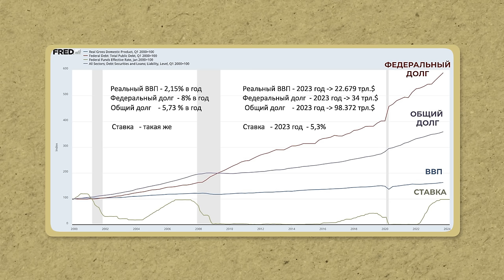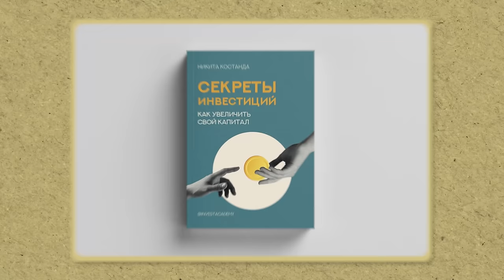КОНЕЦ ЭПОХИ ДОЛЛАРА: как ДЕФОЛТ в США отразится на мировой экономике и России?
Книга «Секреты инвестиций. Как увеличить свой капитал?»

В последнее время много говорят о потенциальном снижении влияния доллара и возможном дефолте в США, что может иметь далеко идущие последствия для всей мировой экономики, включая Россию. В этом видео мы разберем, как дефолт в США может повлиять на мировую экономику и какие изменения могут произойти в экономике России к 2025 году.

Гость сегодняшнего выпуска — Никита Костанда

На нем вы найдете, как инвестировать с нуля, что будет с экономикой России в 2024 году и что будет с долларом в 2024 году.

А что будет с мировой экономикой в случае краха США? Поделитесь своим мнением в комментариях!

00:00 - Вступление
00:23 - Обслуживание госдолга США
04:44 - Утрата доверия к доллару
10:43 - Что делать во время слабого доллара?
14:26 - Про книгу
14:51 - Заключение